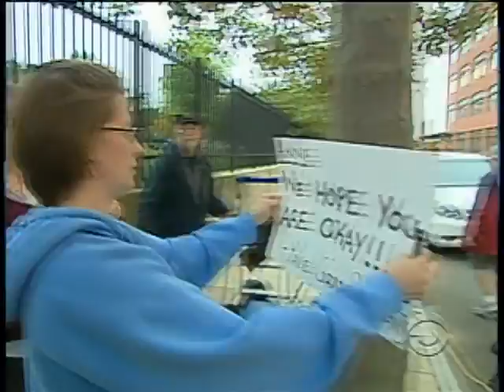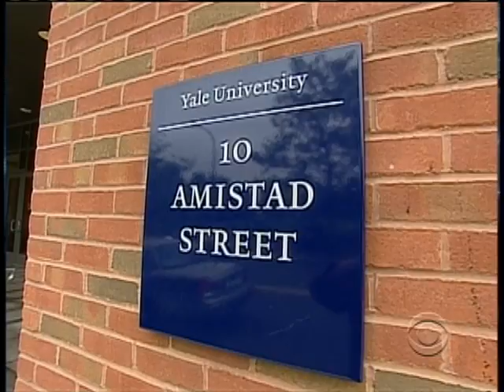Annie Le Mystery Deepens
On the day where Yale Student, Annie Le was to get married, investigators continue to look at evidence surrounding the missing graduate student. As Randall Pinkston reports, the mystery deepens.